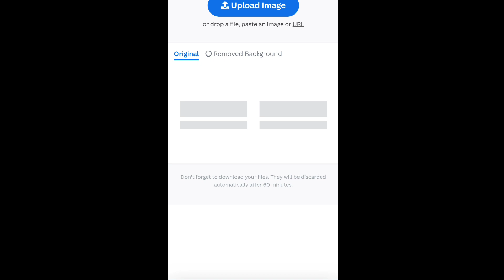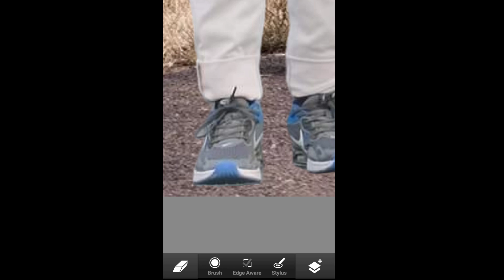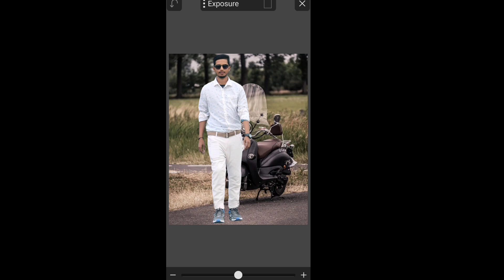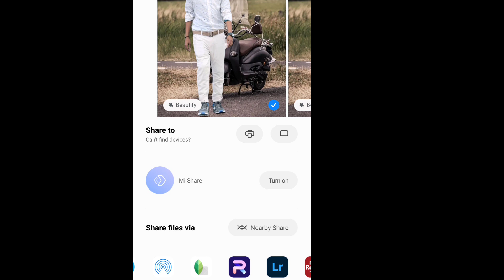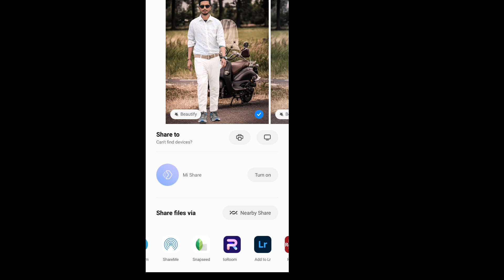Yahi he photo background change korke ka asli tarika.realistic photo background change editing.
cradit for background music

Watch:

 • N3WPORT x Britt L...

1)photo ka background change keyse kiya jata he
2) background change editing keyse korte he
3)photo editing keyse korte he
4) PicsArt editing tutorial
5)ps touch application tutorial for mobile
6) mobile se photo editing keyse korte he
7) mobile se photo ka background change keyse korte he